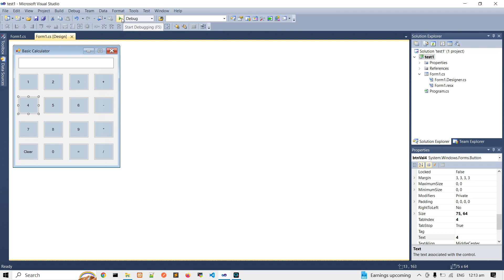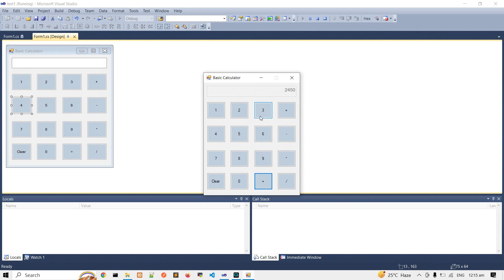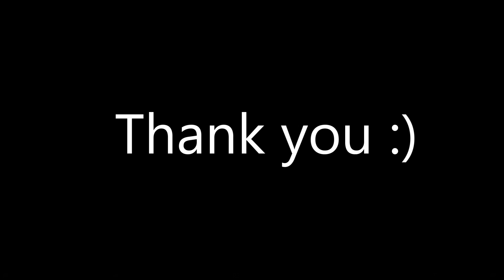C# Tagalog Tutorial Windows Form Basic Calculator Part 1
Kamusta mga kapwa ko Pilipino , salamat sa pagsubaybay sa ating channel. Naway may natutunan po tayo at naway may matutunan po. Itong tutorial na ito ay para sa mathematical operations. Ito po ay output na, sa susunod na video po ang pagcocodes.

Please like na din po mga kapwa ko Pilipino ang ating Facebook

Please share na din sa ibang kapwa natin Pilipino na nangangailangan. Maraming Salamat po ulit.